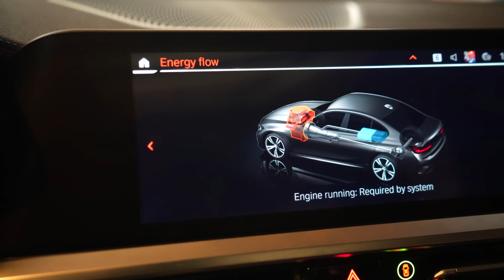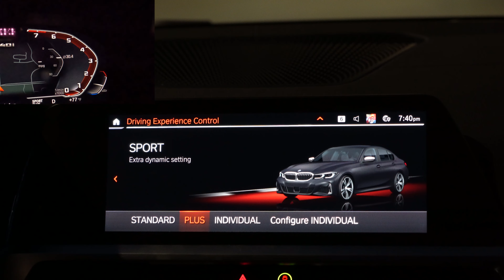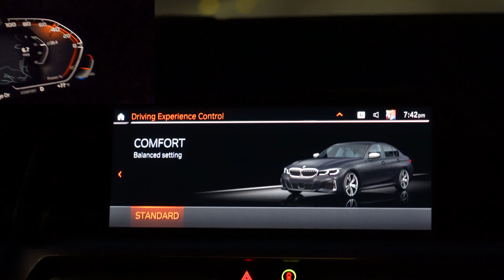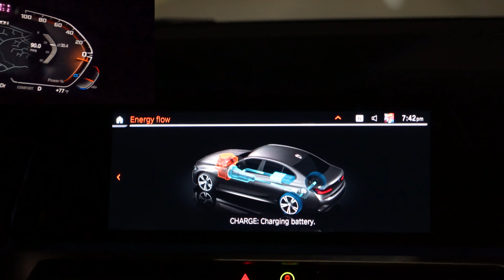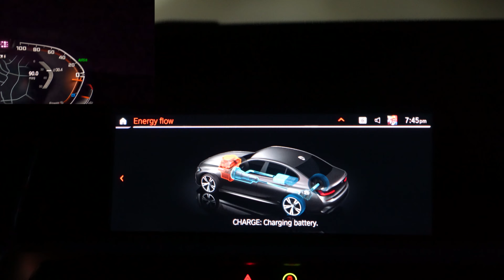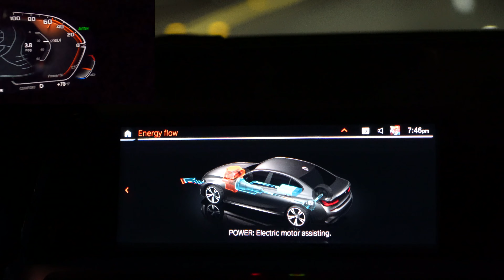Is the BMW M340i a Hybrid? | Performance and Efficiency Balanced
Looks can be deceiving.  The M340i looks like a normal sedan, but it has a few tricks up it's sleeve like 382 horsepower plus...an 11 hp electric motor?  The extra 11 hp 48 volt motor are used in times of moderate to heavy acceleration, BMW calls this eBoost.  For the 3 series, the mild-hybrid system as been available since 2021.  Use the Energy Flow screen to see what the two motors are doing.

After having this car for almost a year the mild hybrid system is impressive.  It offers good performance and efficiency.

About this car:
-2022 M340i
-Black Sapphire Metallic exterior
-Black leather with blue stitching interior
-Drivers Assistance Pro Package
-Premium Package

0:00 Intro
0:49 Battery Display
5:24 Energy Flow
5:43 Equipment Used